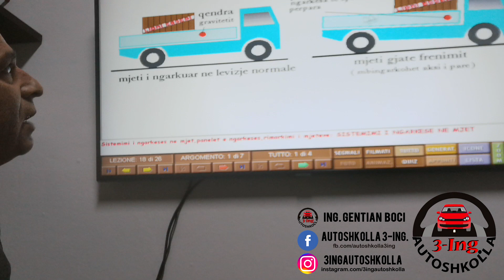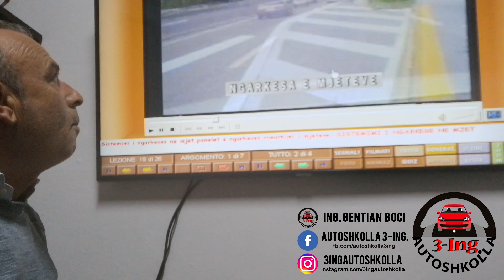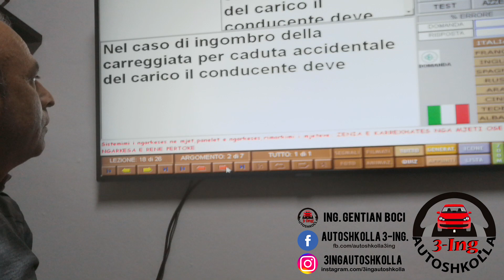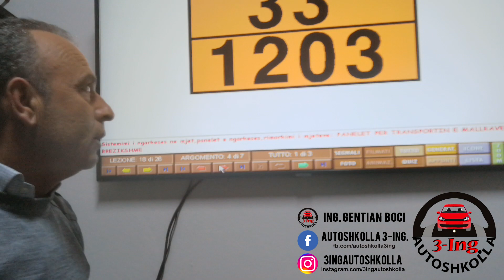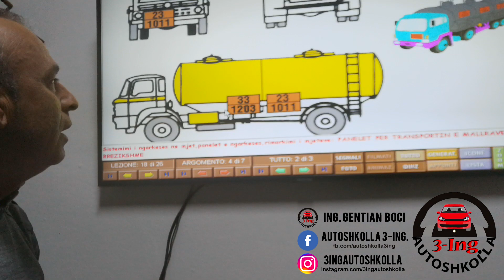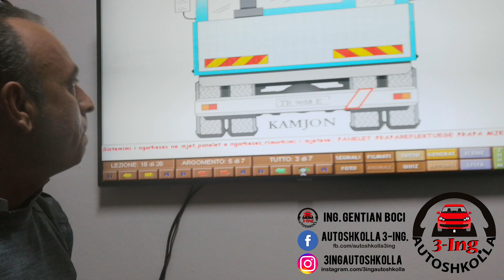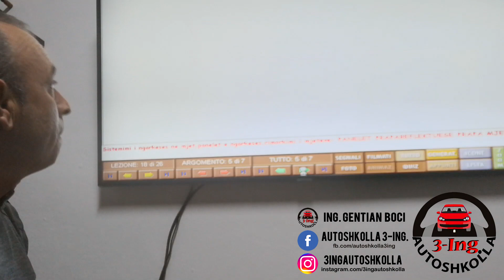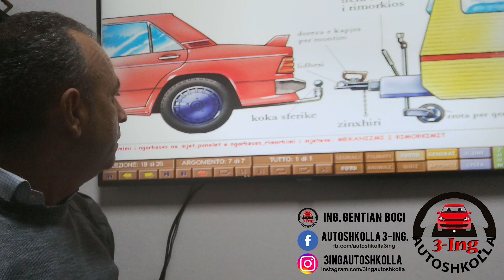Sistemimi i ngarkesës në mjet - AutoShkolla 3ING - Ing. Gentian Boçi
AutoShkolla 3-ING
L. Pavarësia Rr. Shqyri Alimerko
Vlorë, Albania
Aplikacion për Testet Teorike!
Simulator në Kompjuter Për Praktikën!